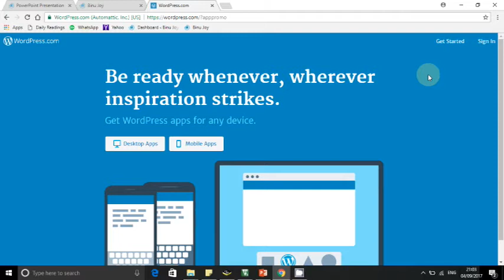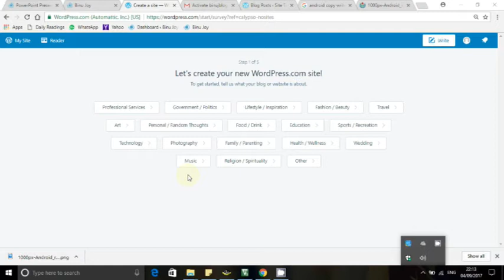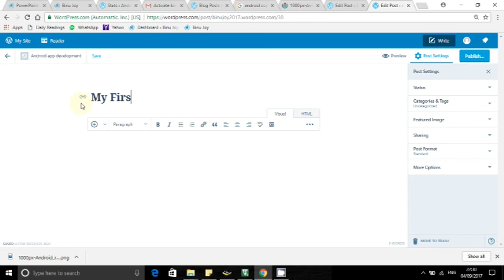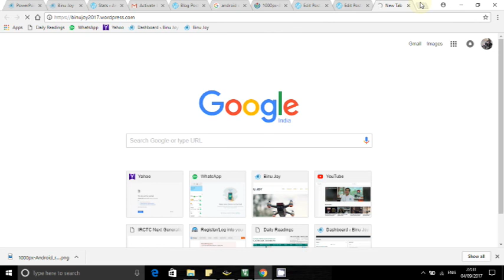Create Website using WordPress - Binu Joy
The video tutorial explains how to create website using WordPress